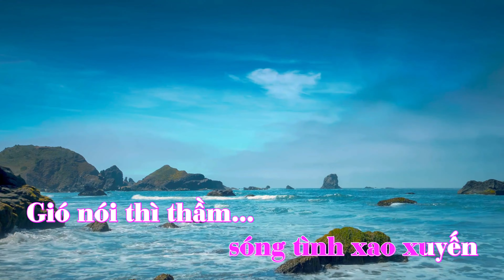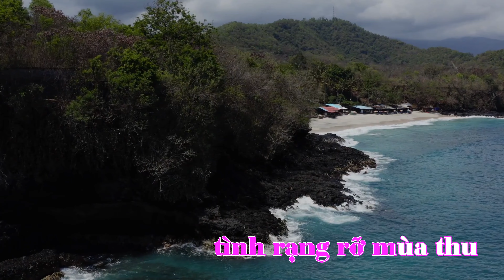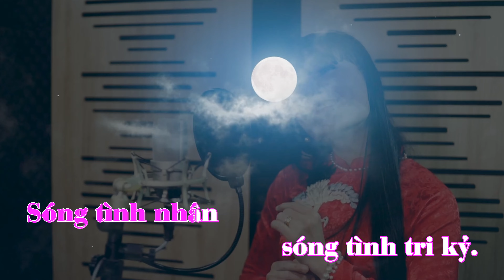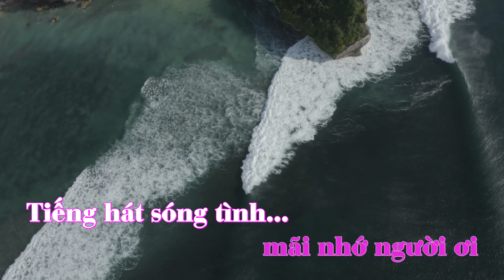SÓNG TÌNH - Melody Karaoke (Tác giả: Vũ Thanh)